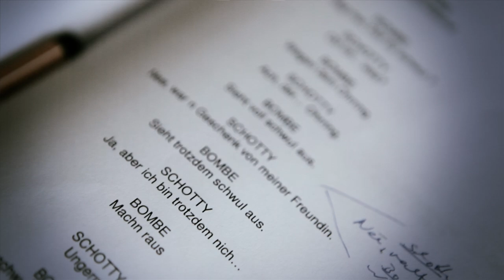Tatortreiniger - 10 - Bombenwarnung (HD)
Schotty in seinem extremsten Einsatz - Geht die Bombe hoch?